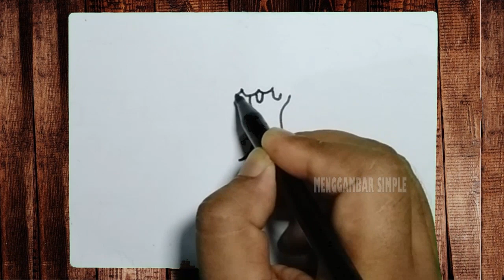Cara Menggambar Mudah Simpel Pemandangan Sawah dan Sungai